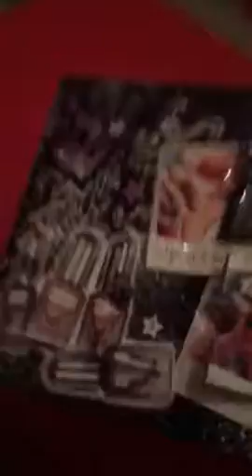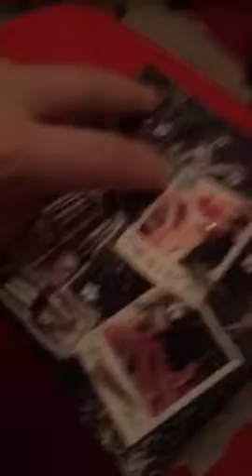Kjellis julkalender öppning lucka 21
Lucka 21 då. Snart slut